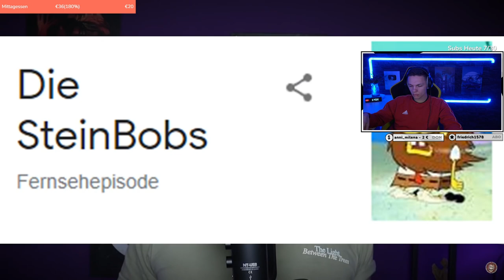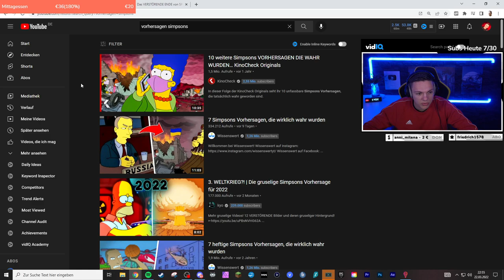Das VERSTÖRENDE ENDE von SPONGEBOB SCHWAMMKOPF! - REAKTION